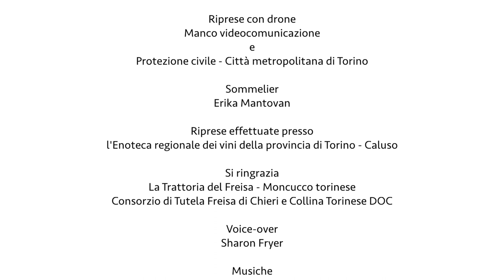Chieri’s sweet rolling hills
The sommelier Erika Mantovan describes the town of Chieri, the surrounding hills and vineyards, and the locally produced Freisa, Malvasia and Cari wines.